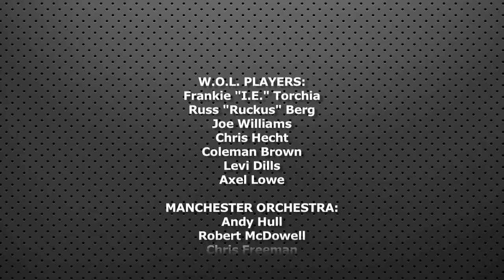World Of Lewis Ep.08 "Man O Live X" (May 2011)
World Of Lewis airs in Atlanta, GA, on Comcast On Demand - Get Local ATL

Episode 08 features an acoustic Live X performance by our good friends Manchester Orchestra in the 99X studio. We also take a look back at some old footage of Lewis from the W.O.L. archives! (May 2011)

To watch on Comcast On Demand - Get Local ATL...

Hit the "On Demand" button on your Comcast remote... Click on the "Get Local Atlanta" tab... Click on the "Music & Movies Scene" tab... Click on the "World Of Lewis" tab and enjoy! New episodes are made available every Thursday and remain available for 90 days!